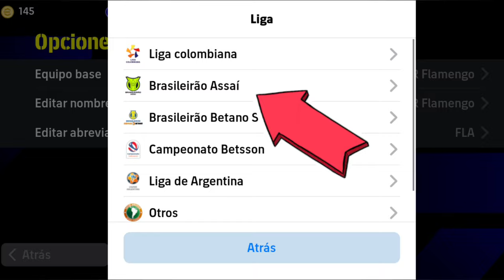Mejores uniformes en efootball 2024 mobile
No te pierdas las Ultimas Noticias de Efootball Mobile, en este canal encontraras información de todo lo que saldrá el jueves en efootball mobile, todo lo que saldrá el Domingo en Efootball Mobile, las próximas cartas épicas de efootball, nuevos jugadores Destacadas en efootball y de mas información, A que hora termina el mantenimiento en efootball dependiendo del pais en el que estés.

Si te llega a gustar esta información.

APOYANOS con tu LIKE.